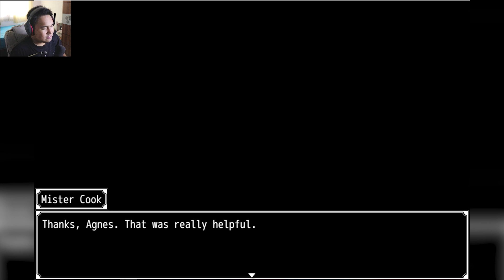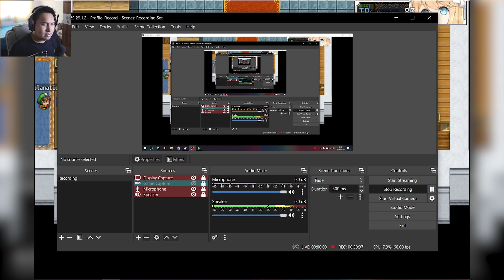Demi Resep Permen Rahasia | Atelier Agnes Part 23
Judul Game: Atelier Agnes
Tipe: Indie, RPG
Pengembang Game: AQ organization
Penerbit Game: WASABI entertainment
Tanggal Rilis: 17 Desember 2021

00:00 - Intro
00:35 - Tuan Koki
05:21 - Menjaga bar
23:37 - Dua bocah pantai
28:28 - Promosi rank-A
29:54 - Ramalam rank A
35:02 - Outro

Achievement yang diperoleh:
*Tidak ada achievement yang diperoleh untuk game ini

      See yah

- Atelier Agnes Indonesia Gameplay